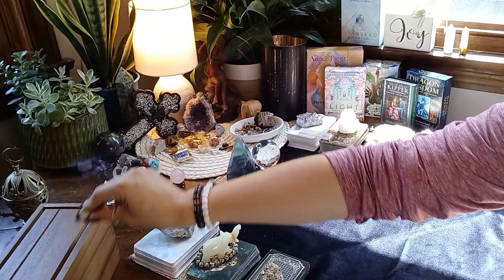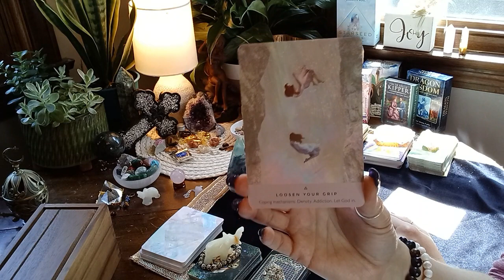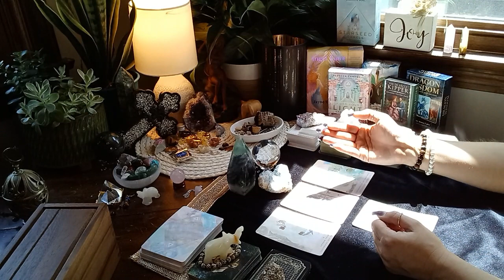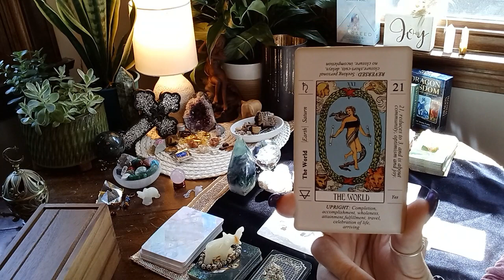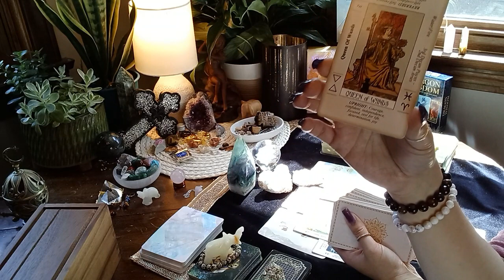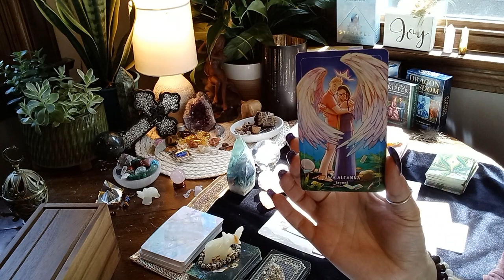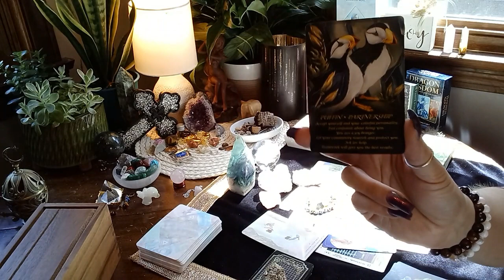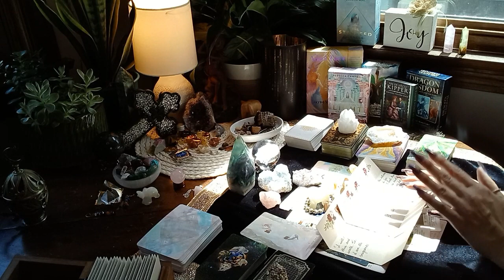DIVINE STARSEED Fresh From ISOLATION & Bathing In BLUE Flames Protected By AA Michael!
Greetings New Friends and Old! I do hope you enjoyed the readings and pray that EACH of you find your Divine Message among my collection of Timeless Readings.

FUTURE GOALS:
- 5K  Subscriptions

DECKS USED ON CHANNEL:
- Work Your LIGHT Oracle Cards: By Rebecca Campbell
- The Starseed Oracle: By Rebecca Campbell
- Dragon Wisdom: By Christine Arana Fader
- Egyptian Gods Oracle Cards: By Silvana Alasia
- Angel Tarot: By Jayne Wallace
- Herbal Astrology Oracle: By Adriana Ayales
- White Light Oracle: By Alana Fairchild
- Wild Goddess Oracle: By Zerner & Farber
- Angel Guardians: By Hazel Whitaker
- Crystals: By Emily Anderson